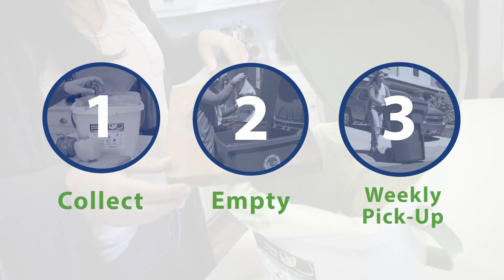Residential Food Waste Recycling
On July 4, 2022, the City of Rancho Cordova launched a Food Waste Recycling Program to comply with a new state law, Senate Bill 1383. This program will help reduce greenhouse gas emissions and the effects of climate change, which include severe drought, warmer temperatures, increased wildfires, and severe storms.

For more information about the Food Waste Recycling program, visit CityofRanchoCordova.org/RanchoRecycles.